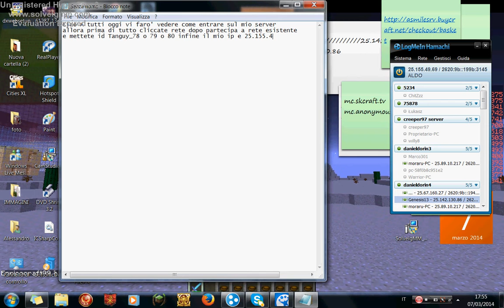Come Entrare nel mio server minecraft 1 7 2 Con Hamachi